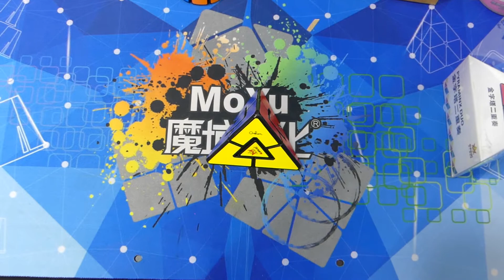🔴 Todos los cubos de colección que llegaron (1 Parte)